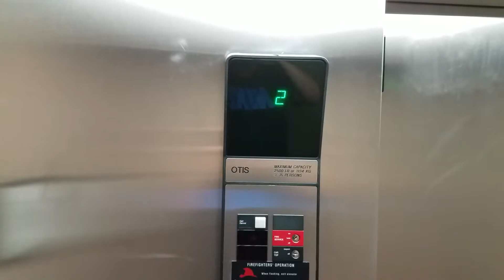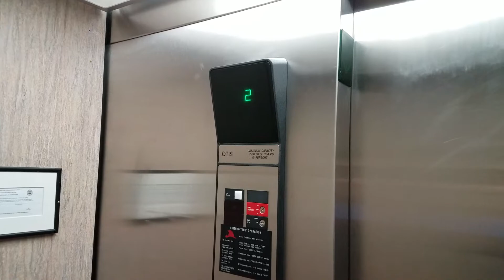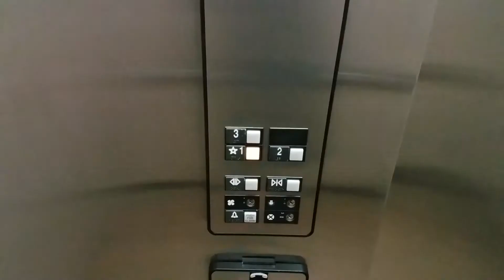Otis Series 1 Hydraulic Elevator @ Days Inn & Suites, Camp Verde, AZ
Installed 1997.  This was originally a Microtel.